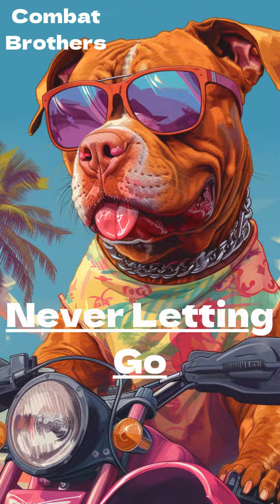Never Letting Go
[Verse]
In the chaos of the city streets
Where the factories roar and the neon lights gleam
There's a fire burning deep inside
A relentless drive we can't deny (ooh-yeah)

[Chorus]
We're never letting go, we're never backing down (never backing down)
We'll rise above the noise, we'll wear the crown (wear the crown)
With hearts on fire, we'll break through the pain (break through the pain)
This melody will echo and remain (echo and remain)